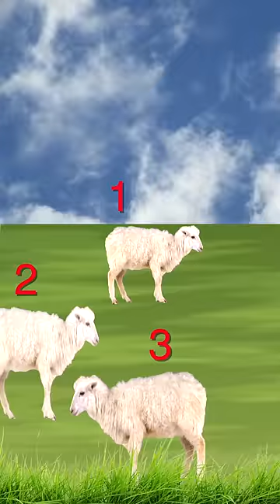what to do with the sheep? by ClickMotion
I like to make funny videos with meaning